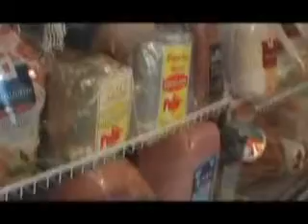programa 15 Marisa Cassan Tv 04